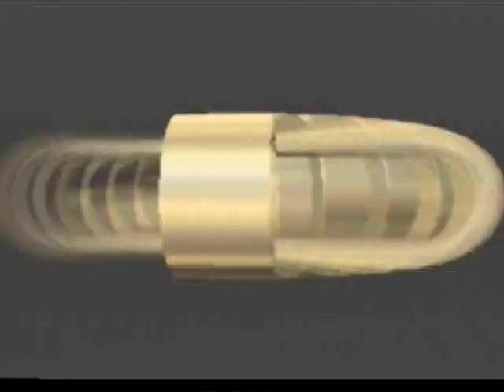Mario Kart 64 part 1 - King Game Review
In this episode we (try) to play Mario Kart 64.  My N64 controller's analog sticks are so bad that it was nearly impossible.